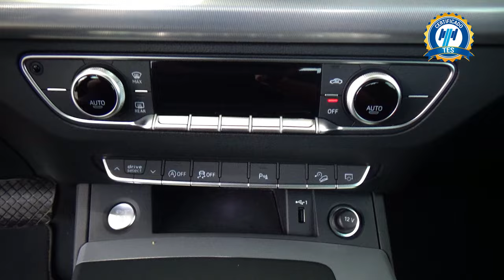Audi / Q5 Mild Hybrid / 2022 - 26010